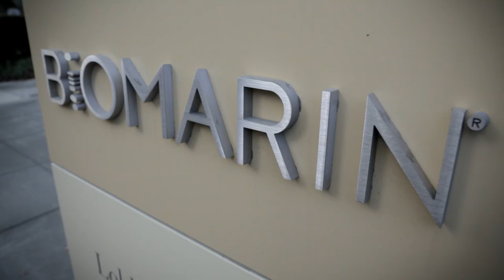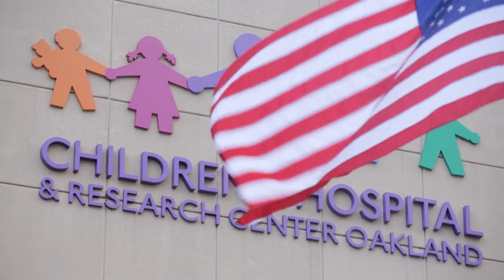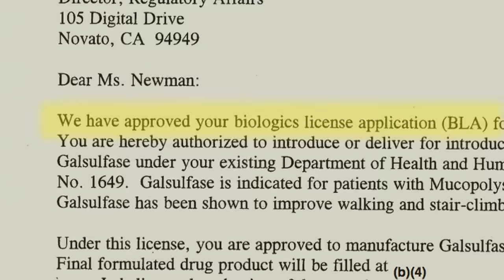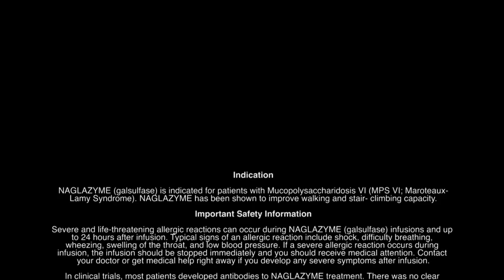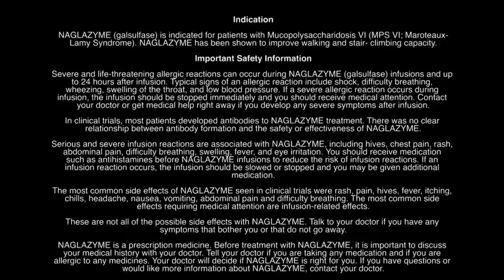The Making of NAGLAZYME Trailer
Preview “The Making of NAGLAZYME,” a short film that provides an inside look into the NAGLAZYME (galsulfase) journey from bench to bedside. The film highlights the discovery of NAGLAZYME, the clinical evaluation and FDA approval process for this treatment, a look at BioMarin’s commitment to rare disease, and includes powerful perspectives from people with MPS VI, researchers and practitioners. This video is intended for U.S. audiences only. NAGLAZYME (galsulfase) is indicated for patients with Mucopolysaccharidosis VI (MPS VI; Maroteaux-Lamy Syndrome). NAGLAZYME has been shown to improve walking and stair- climbing capacity. Please see Indication and Important Safety Information below.

INDICATION

NAGLAZYME® (galsulfase) is indicated for patients with Mucopolysaccharidosis VI (MPS VI; Maroteaux-Lamy Syndrome). NAGLAZYME has been shown to improve walking and stair- climbing capacity.

Severe and life-threatening allergic reactions can occur during NAGLAZYME infusions and up to 24 hours after infusion. Typical signs of an allergic reaction include shock, difficulty breathing, wheezing, swelling of the throat, and low blood pressure. If a severe allergic reaction occurs during infusion, the infusion should be stopped immediately and you should receive medical attention. Contact your doctor or get medical help right away if you develop any severe symptoms after infusion.

In clinical trials, most patients developed antibodies to NAGLAZYME treatment. There was no clear relationship between antibody formation and the safety or effectiveness of NAGLAZYME.

Serious and severe infusion reactions are associated with NAGLAZYME, including hives, chest pain, rash, abdominal pain, difficulty breathing, swelling, fever, and eye irritation. You should receive medication such as antihistamines before NAGLAZYME infusions to reduce the risk of infusion reactions. If an infusion reaction occurs, the infusion should be slowed or stopped and you may be given additional medication.

The most common side effects of NAGLAZYME seen in clinical trials were rash, pain, hives, fever, itching, chills, headache, nausea, vomiting, abdominal pain and difficulty breathing. The most common side effects requiring medical attention are infusion-related effects.

These are not all of the possible side effects with NAGLAZYME. Talk to your doctor if you have any symptoms that bother you or that do not go away.

NAGLAZYME is a prescription medicine. Before treatment with NAGLAZYME, it is important to discuss your medical history with your doctor. Tell your doctor if you are taking any medication and if you are allergic to any medicines. Your doctor will decide if NAGLAZYME is right for you. If you have questions or would like more information about NAGLAZYME, contact your doctor.

Spinal cord damage may occur due to the natural MPS VI disease process. Signs of spinal cord injury include back pain, loss of bladder and bowel control, numbness, and paralysis. Contact your doctor immediately if you develop any of these symptoms.

Call your doctor for medical advice about side effects. You may report side effects to BioMarin at 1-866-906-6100 and the FDA by visiting or calling 1-800-FDA-1088.